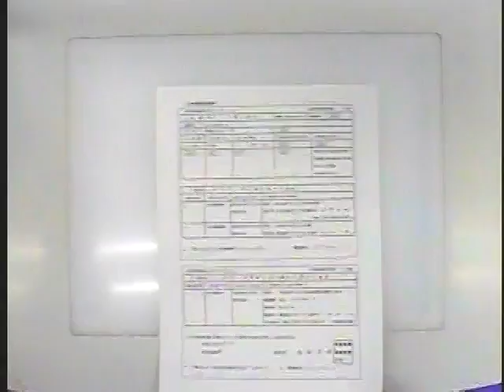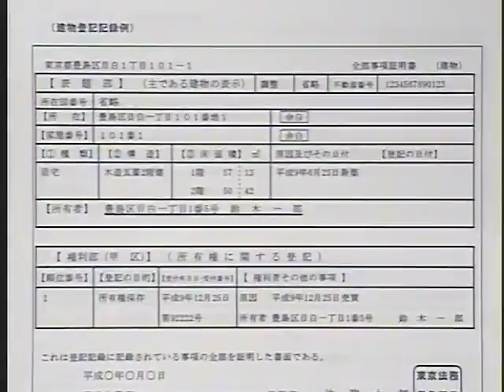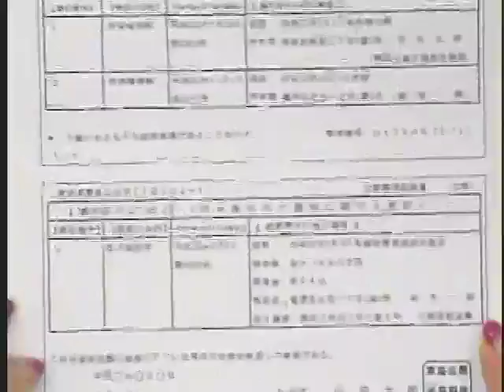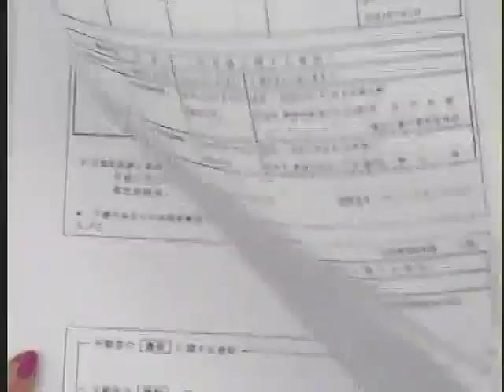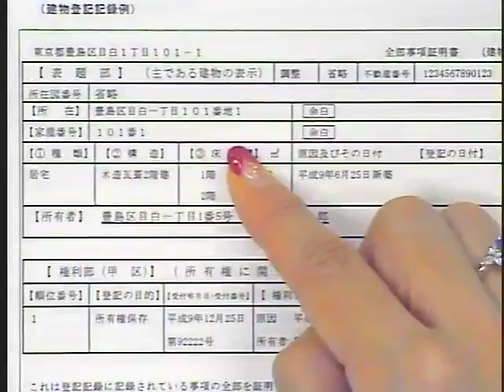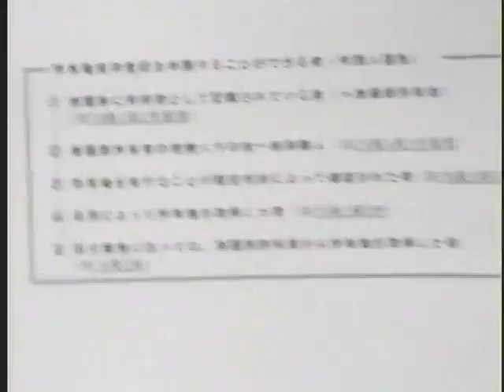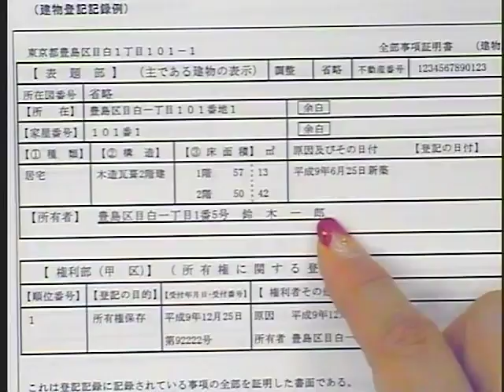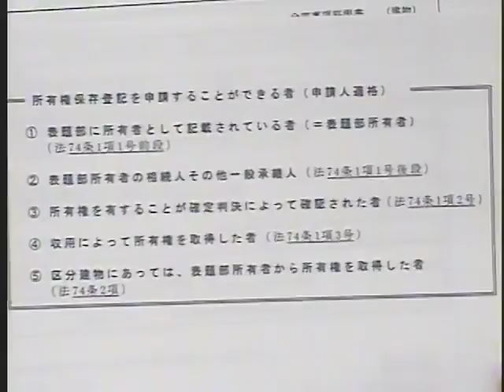宅建受験生のための１５分で不登法完璧！ 前編